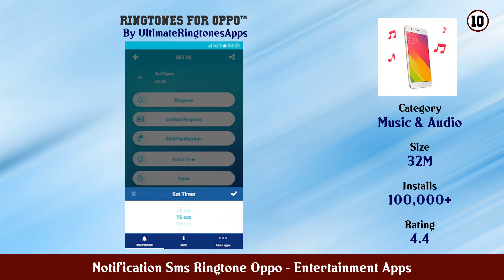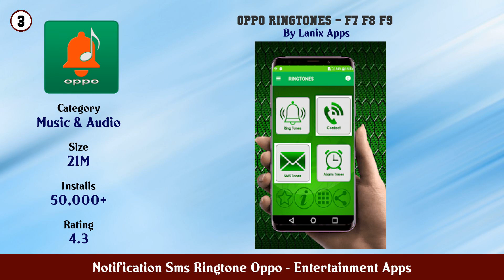Top 10 Notification Sms Ringtone Oppo Android Apps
In this video we have listed Top Notification Sms Ringtone Oppo Android Apps. This video is for information and reference purpose only.